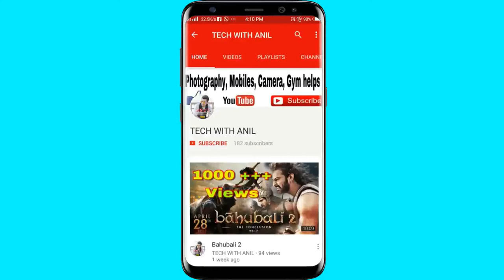(No Copyright) youtube intro | No text | intro + free Download